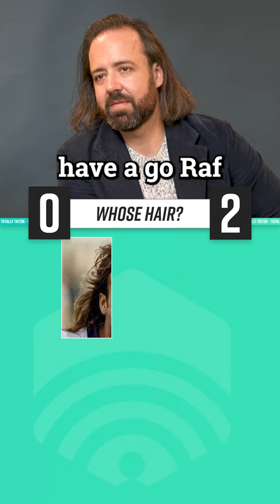James Horncastle and Raphael Honigstein take on a hairy challenge...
Listen to the full episode of The Totally Football Show on Apple Podcasts, Spotify or by following this

Catch more of Raphael Honigstein and James Horncastle on the Totally Football Show: European Edition.

The Totally Football Show is with you three times a week, giving you all the football news you need to know - and plenty that you don't. We've got views, stats and analysis from the very best football writers around. It's smart, it's funny, and it's totally free – so listen to us on Apple Podcasts, Spotify, or wherever you get your podcasts.